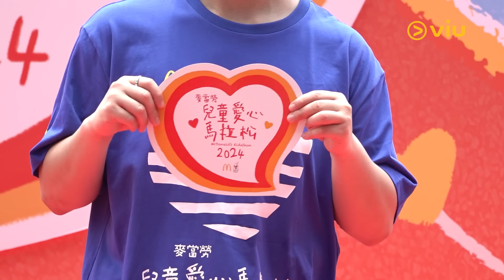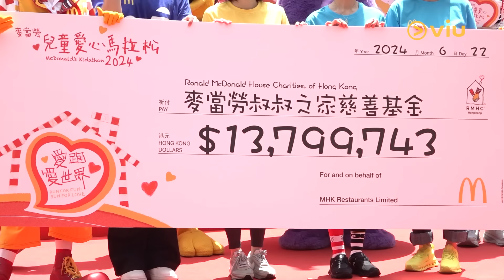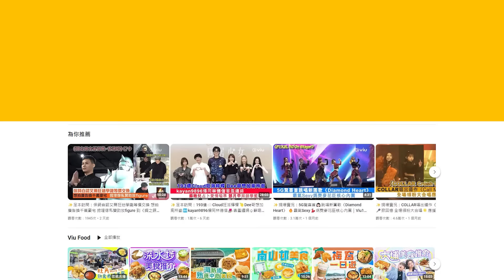✨足本訪問：姜濤🍑首踏巴黎時裝周💥要先剪指甲修鼻毛💅🏻爆笑被投訴冇買手信🎁好難handle？🤷🏻‍♂️花姐詳解post雞圖原因🍗否認串Frankie女友✖️｜Viu1 現場實況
姜濤今日再以「香港麥當勞叔叔之家慈善大使」出席《麥當勞兒童愛心馬拉松2024》，同場仲有一眾903 DJ，包括林海峰、森美、小儀、阿正等，場面同天氣一樣咁「熱」鬧呀！期間姜濤哥哥示範拉筋動作，又同麥當勞叔叔Selfie，鳴槍時又畀小儀整蠱，相當搞笑！姜濤坦言第二年做慈善大使好開心，之前探訪觀塘院舍都獲益良多，最開心係可以同小朋友相處，仲話：「小朋友幫小朋友呀嘛！」

姜Admin又開心Share巴黎之行嘅趣事，原來同Wyman餐飯係由自己同AL夾份埋單，仲小酎兩杯添！話晒都係第一次去時裝周，心情又緊唔緊張呢？佢就話比想像中冷靜，仲自爆出場前做咗兩項「神聖儀式」，喂呀！咁True得唔得㗎？

此外，姜濤同花姐都回應返Frankie嘅連串新聞，仲久違地互相鬥嘴，相信呢個訪問都唔難Handle嘅！